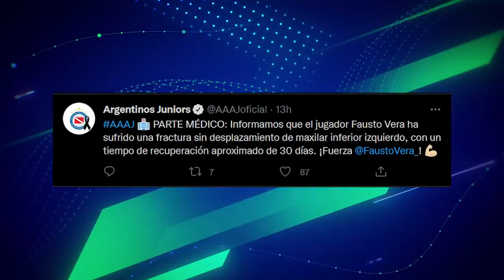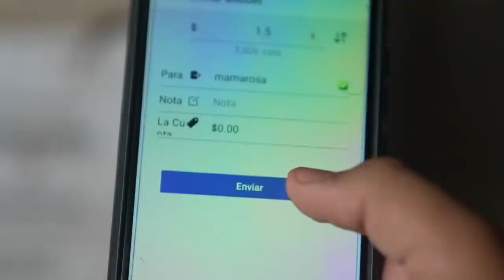🤑 ¿10 MILLONES para BOCA?+ FELIPE MELO habló de BOCA ¿Viene? + La DUDA de GALLARDO + RUGGERI opina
Y mas noticias del fútbol argentino 2021: Talleres avanza en la Copa Argentina 2021, Declaraciones de Lionel Scaloni sobre Lionel Messi. El Dibu Martínez gamer antes de la final de la Copa América vs Brasil. Declaraciones de Oscar Ruggeri sobre Bilardo y el Superclásico River - Boca. Felipe Melo en ESPN, Declaraciones de Carlos Izquierdoz sobre Villa y el Superclásico. Noticias Boca: Felipe Melo sobre Boca, el equipo que pondría Sebastián Battaglia este fin de semana. Noticias River: El posible 11 de Marcelo Gallardo. Rosario Central con la baja de Emiliano Vecchio, baja en Argentinos. Marcos Acuña preocupa a Lionel Scaloni y la Selección Argentina.